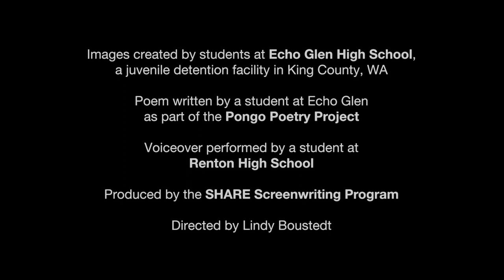WORDS OF WISDOM (Short Film)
Images created by students at Echo Glen High School, a juvenile detention facility in King County, WA. Poem written by student at Echo Glen as part of the Pongo Poetry Project with voiceover performed by students at Renton High School.

This film was produced as part of the SHARE Screenwriting Program, Directed by Lindy Boustedt. Editing, sound design, and color correction by Kris Boustedt at First Sight Productions.